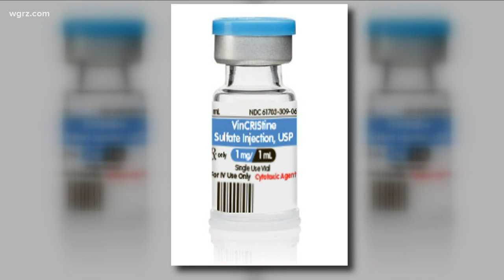Cancer drug 'Vincristine' shortage